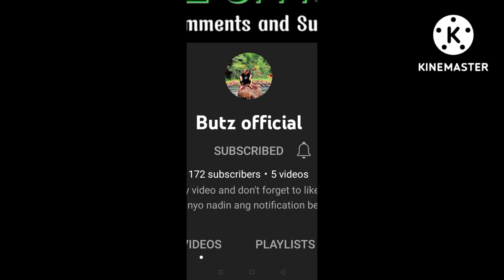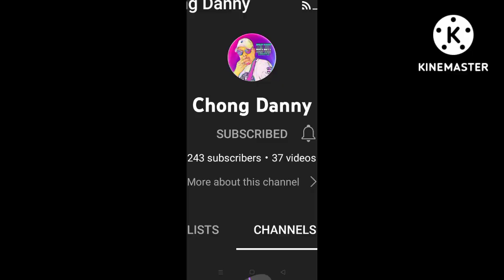fishing adventure biwas bingwit ayungin jaguar red devil ok na ang ulam buhay probinsya